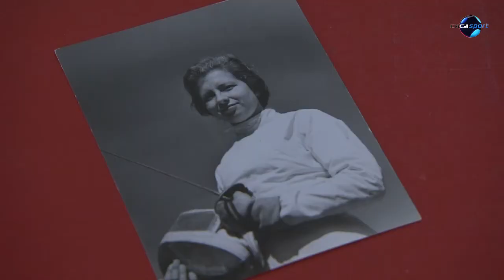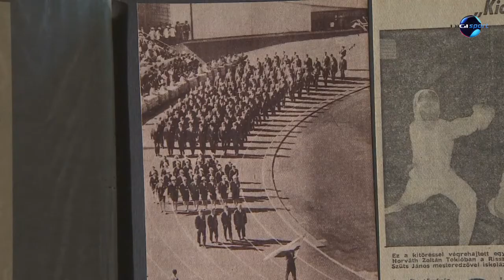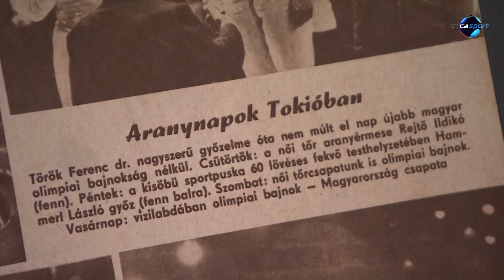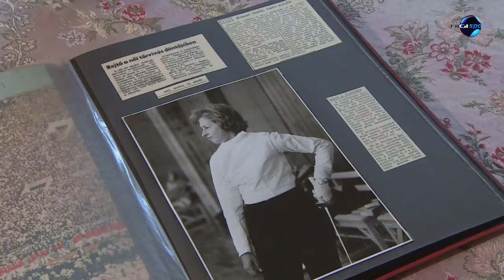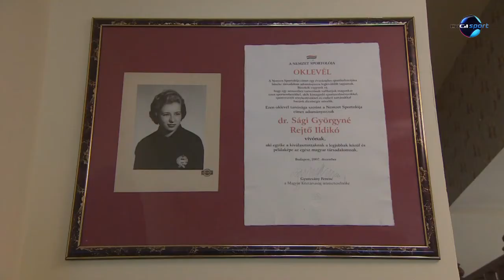Rejtő Ildikó-portré (Megint mesélek... – 2013. szeptember 27.)